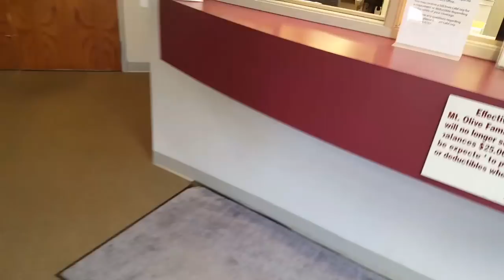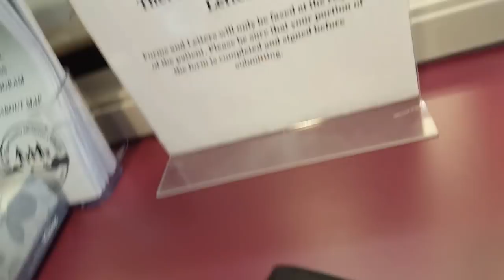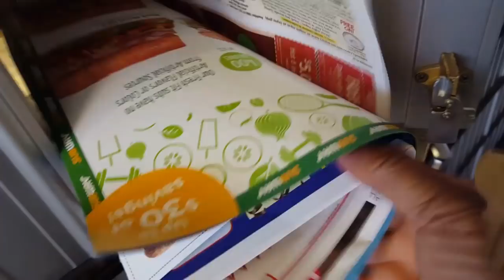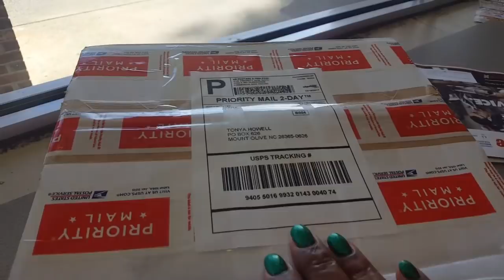Vlog/Going Vegetarian?⛑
Out and about! Come Go With me!